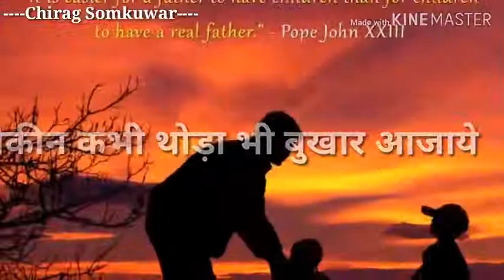Dedicate to his father what's status ❤️❤️💓💕💞🌹🥀..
SSP lover status music songs ❤️❤️❤️🎶🎵..